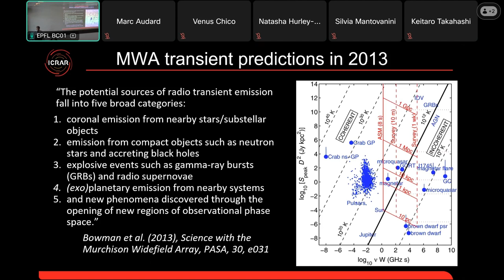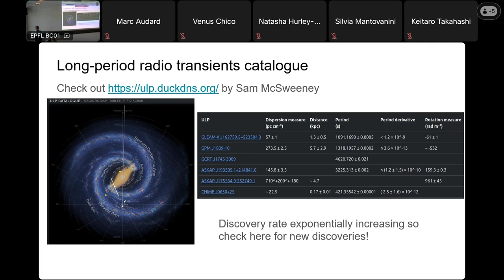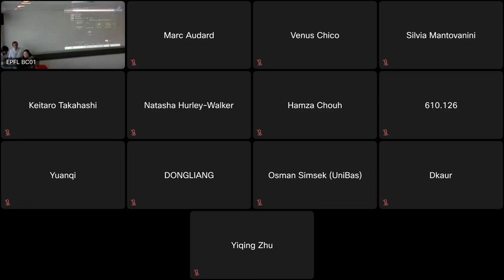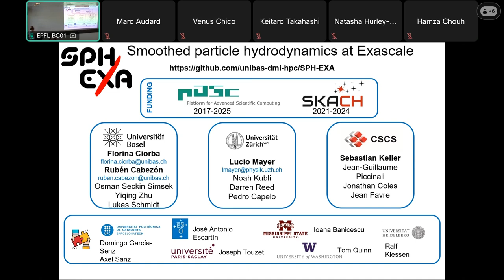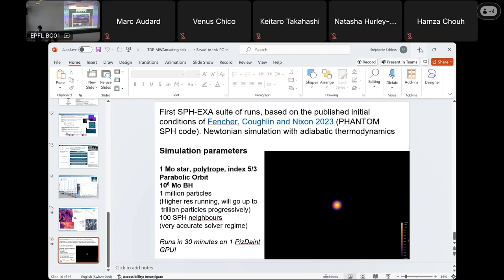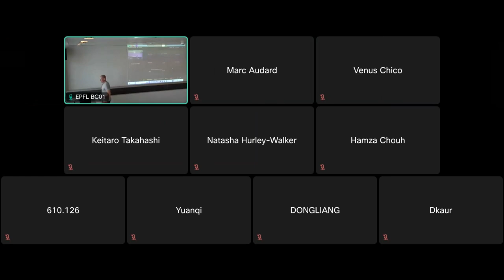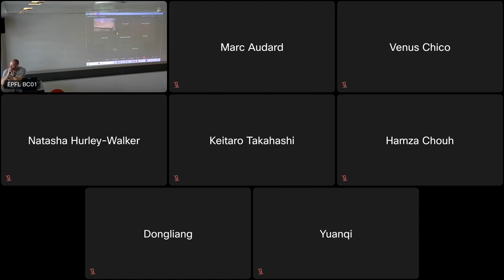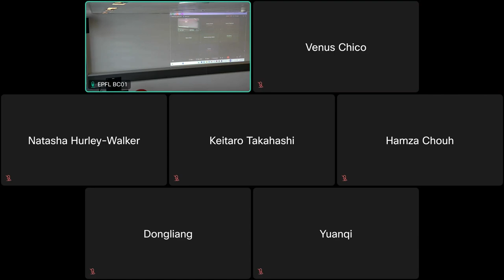MWA Project Meeting 2024: Day3 Session2 Transients and HPC Discussion